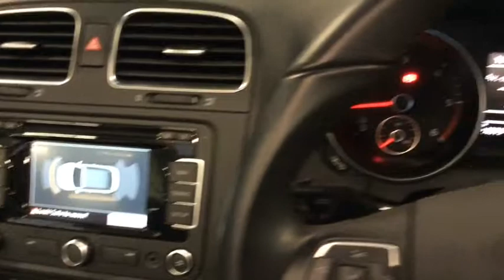RICHARD HARDIE USED CAR VOLKSWAGEN GOLF NC14 ADX